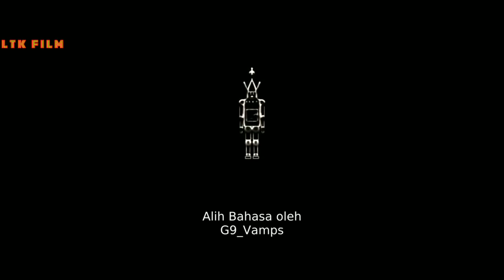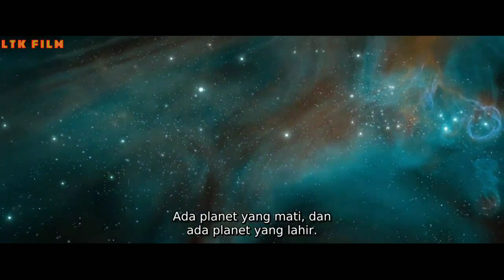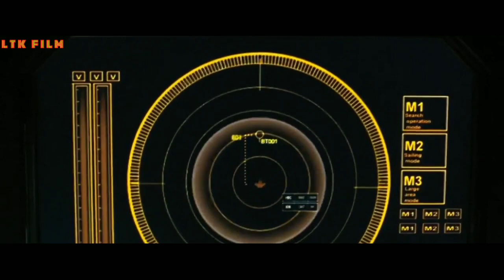Film Action Baru 2021 best movie HD Subtitle Indonesia | SPACE BATTLESHIP